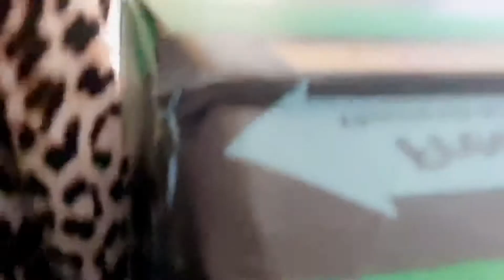WATERPROOF GoPro HERO 9 CASE UNBOXING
I bought waterproof case go pro from Amazon, I love it, very good product and good quality